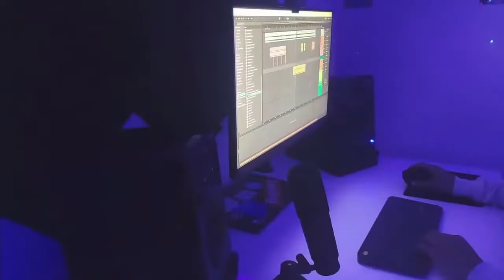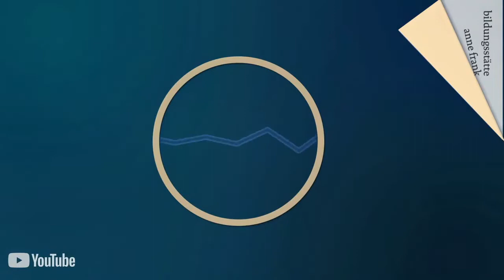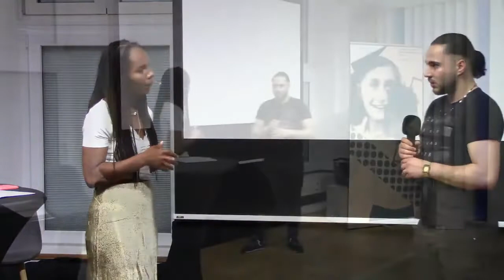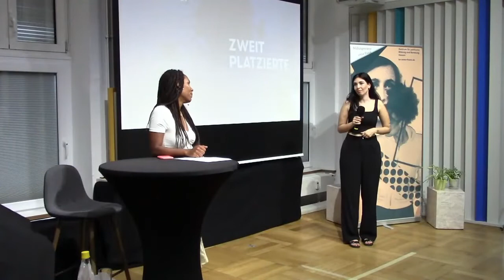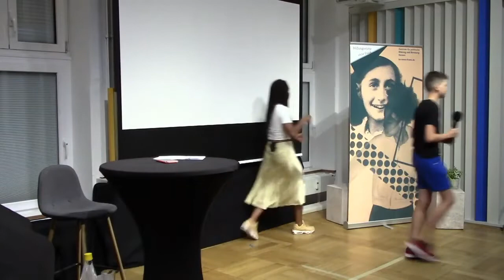Preisverleihung Rap-Contest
Der diesjährige Kunstwettbewerb der Bildungsstätte Anne Frank stand unter dem Motto „Dissconnect – Zeig mit deinem Rap, worum es wirklich geht!“. Dass Rap mehr sein kann als Bling Bling und sexistische Texte, haben die Contest-Teilnehmer*innen aus der gesamten Bundesrepublik eindrucksvoll bewiesen: In ihren Beiträgen thematisieren sie Rassismus, Sexismus, Polizeigewalt, den Klimawandel oder soziale Ungleichheit und teilen gleichzeitig ihre Vision einer besseren Zukunft.

Herzlichen Glückwunsch und viele Grüße an die Gewinner*innen:

🏆 Kategorie bis 14 Jahre
1.Platz: Julius Brener (12 Jahre, Frankfurt) – Auf dem Schulweg
2.Platz: Alexia Tompi und Frida Kiefner (13 Jahre, Friedberg)
3.Platz: Kian Pillich (10 Jahre, Frankfurt) - NoRacism

🥇 Kategorie 15-19 Jahre

1.Platz: Ilja Scherb aka 50 Schekel (17 Jahre, Dortmund) – One World
2.Platz: Samuel Kron aka KRoNE (19 Jahre, Grevelsberg) – Marx statt Orwell
3.Platz: Ole Frost, Josephine Mischke, Long Pham (17 Jahre, Frankurt) - Surreal

🍾 Kategorie 20-29 Jahre
1.Platz: Janina Jackson (29 Jahre, Darmstadt) – I just ask you why
2.Platz: Atakan Kayacik (26 Jahre, Kassel) – Adler namens Hoffnung
3.Platz: Abdulkerim Saglam (24 Jahre, Hanau) – Mein Part